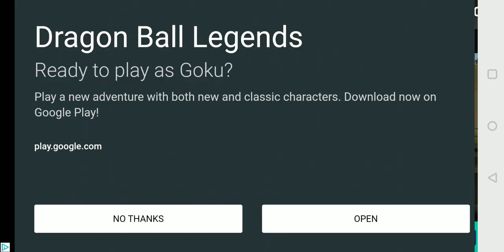The Road Driver OFFICIAL - First Look GamePlay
This is a full on first look at The Road Driver. I show everything in the game and do everything available such as reverse parking and showing you how I changed the graphics like how it looks in the thumbnail.

5:36 Here's how the graphics can be changed to High/Ultra. As you can see, there's a big difference! If you watch more of this video, you will see the sunset and night time!

I really like the way everything is explained. This makes sure everyone knows what to do. Also, it allows us to see every settings the game has showed off for us.

Most games never explain and most people don't want to look further into the game like the settings, controls and then they dismiss the game as being bad or boring.

Also, you can come back to this video in case you forgot how something is done for example the delivery points, cargo points and others. I know that it isn't straightforward the first time.